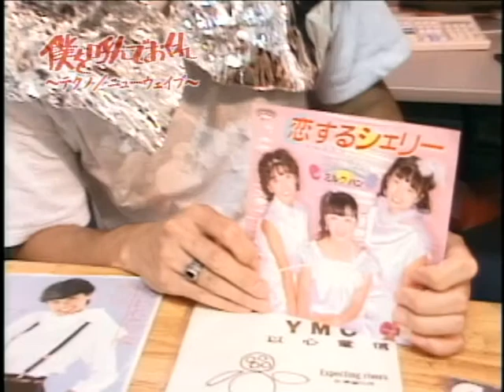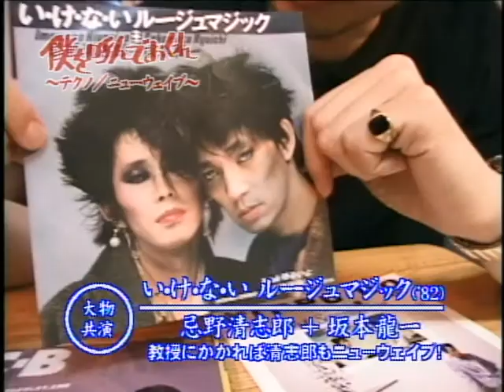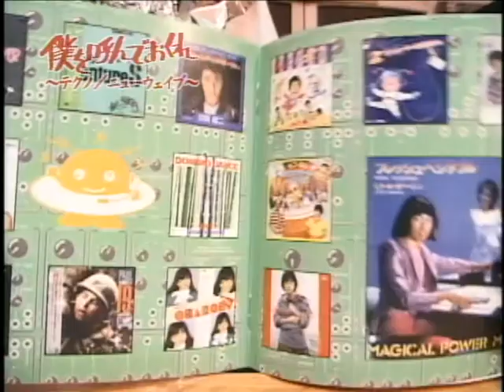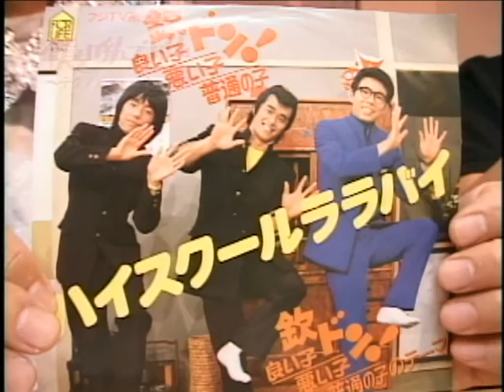昭和歌謡◆ﾃｸﾉ･ﾆｭｰｳｪｲﾌﾞ篇【ﾖｼ夫の制服が一番悪かった!】 僕呼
ジョーとヒグチの和モノ深夜便、「僕を呼んでおくれ」。今回はテクノ、ニューウェイブの歌謡曲を集めています。欠かせない定番カテゴリーですね。
アルミ箔を使うアイデアは当然ご本人によるものです。(2000年)